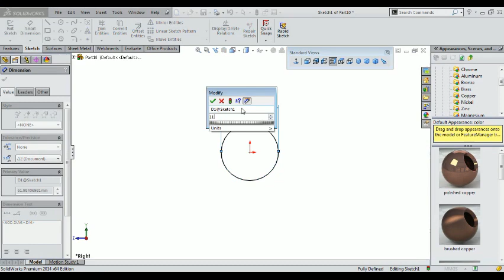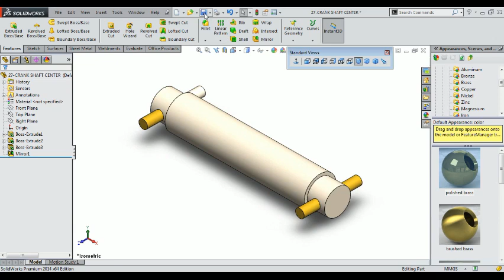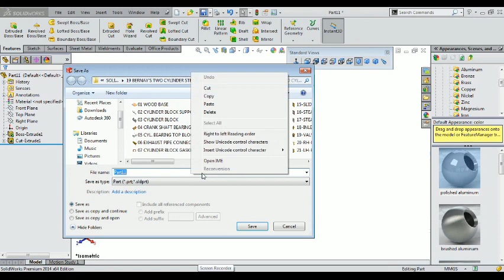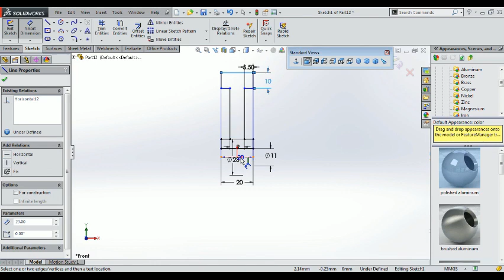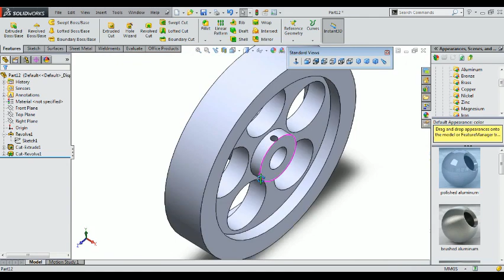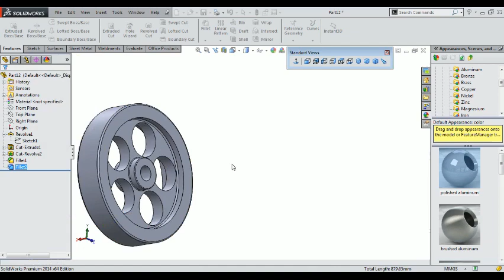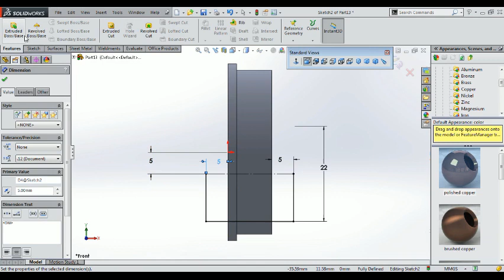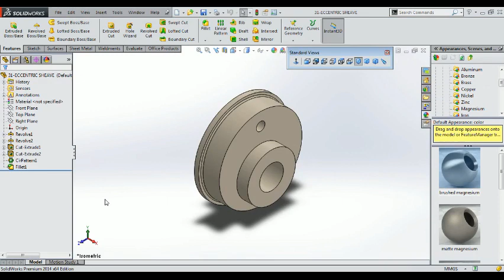PART 26 - 28, 31, 32, BERNAY’S TWO CYLINDER STEAM ENGINE